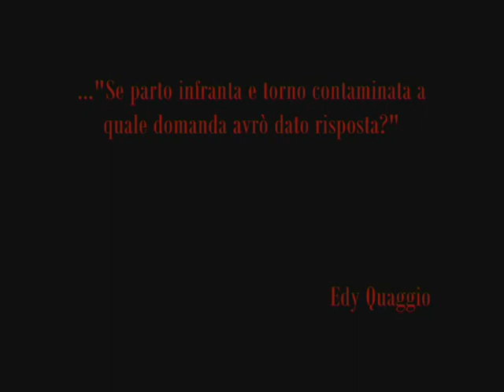Assolo di danza contemporanea_El Cuarto (la stanza)_ finale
Altre imagini video di "El cuarto" sul canale privato blog.